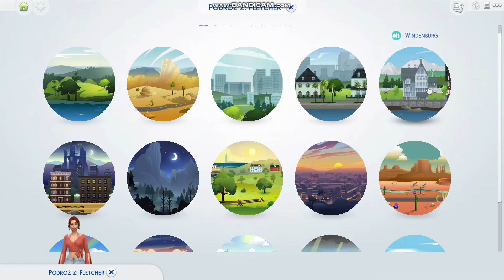Uniwersyteckie święta | Uniwersytecka Dama #9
Zapraszam do zostawienia subskrypcji i łapki (najlepiej w góre)..​
The Sims - Seria gier polegająca na sterowaniu Simami oraz sterowaniem ich życiem.
Sim - Symulacyjny "człowiek" w serii gier The Sims.
Społeczności!